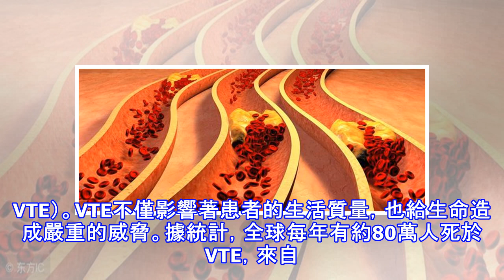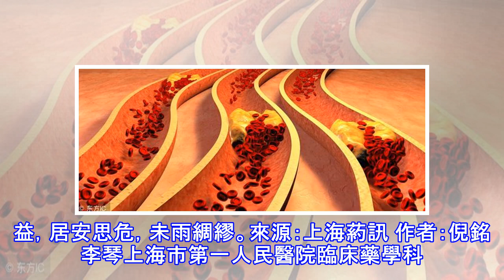血管不通，「渾身都痛」，如何預防？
人們常說「生命如奔涌的江河，川流不息」。事實上，流淌在我們體內的血液正如不息的江河，在我們看不到的地方，認真地勤勞地履行自己的使命，為我們的生命旅程保駕護航。因此，血管的通暢就是旅途順利的保障，也就是說，血液的正常流動為我們的生命提供了必須的養分。如若此時，血管不通，血管栓塞形成，妨礙了血液流動，身體器官便會向你傳遞疼痛的信號，這時的生命安全也就受到了威脅。那麼，血栓是如何形成的，我們應該如何預防呢？血栓，又稱為血液凝結，當你不慎割傷自己時，血細胞會迅速聚集在一起，阻止血液不斷流失，並啟動癒合機制來保護我們的身體。然而大多情況下我們談栓色變，是因為血液里的成分由於某種原因在血管壁沉積並凝結成塊...